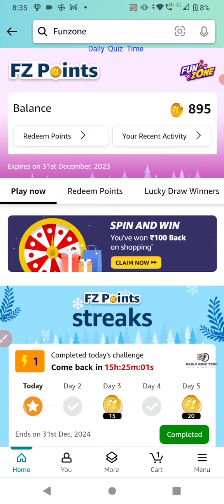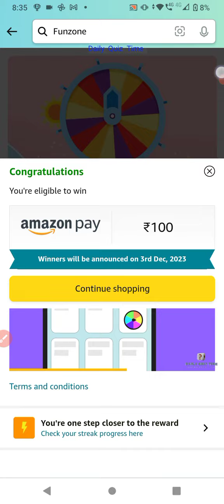Funzone Amazon Daily Spin and Win Quiz Answers Today | 2 December 2023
1. Amazon Daily Quiz
2. Amazon App Quiz
3. Amazon Funzone
4. Spin and Win
5. Guess and Win
6. Amazon Quiz Answers
7. Today's Amazon Quiz Questions
8. Amazon Quiz Contest
9. Amazon Quiz Time
10. Amazon Quiz Winners.

100% Free Bitcoin , easy Earning , This link click here then open , after register your details.

Win 10  to 100000 Amazon Pay Balance and More Exciting Prize 2 December 2023 Amazon Quiz Answers: Watch Video to get Answers of All Questions in it, Answer it on Amazon App before 2 December 2023

Good Luck..
Take Care.!

Questions :-

topics covered :-

amazon quiz
amazon quiz answers today
2 December amazon quiz
2 December 2023 amazon quiz
amazon
quiz

Other quiz:-

Today qu1Z,
Quiz Time,
Fun zone,
Amazon Quiz,
Today qu1Z,
Quiz Time,
Fun zone,
Amazon Quiz,
2 December Amazon quiz
Amazon quiz 2 December 2023 Answer
2 December Amazon quiz
Amazon Quiz  2 December 2023 Answers,
2 December 2023 Amazon quiz answers,